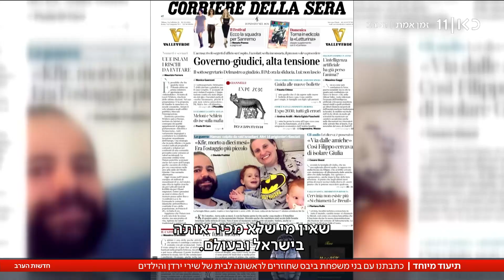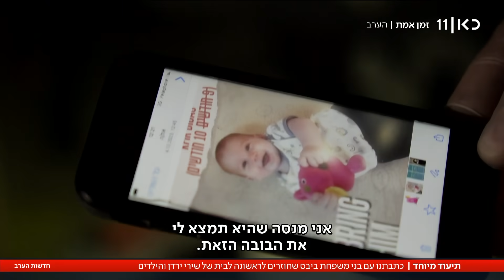הלול של כפיר והיצירות של אריאל: קרובי משפחת ביבס חזרו לראשונה לבית יקריהם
כאן חדשות | ימים קשים עוברים על בני משפחת ביבס, שמודאגים מאוד וחוששים לגורלם של ירדן, שירי והפעוטות אריאל וכפיר. היום, לראשונה מאז הפשיטה על ניר עוז, חזרו קרוביהם של שירי וירדן לבית שלהם שממנו נחטפו עם הילדים, מנסים לשאוב תקווה. הכתבה של נופר משה ושני וייצמן, מתוך חדשות הערב 05.12.23